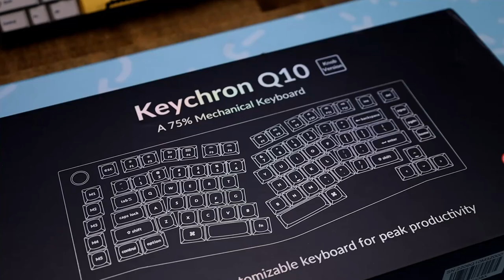A Fully Aluminum 75% Alice Custom Keyboard | Keychron Q10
In this video, we take a look at the Keychron q10... An Alice layout custom keyboard that is fully aluminum and has a knob on the top left. we have a stock sound test as well as a sound test after making this thing better! let me know if you like it or if you would buy this for yourself!